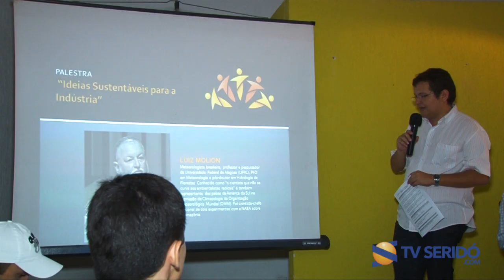Palestrantes nacionais estarão em Caicó durante congresso de empreendedorismo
O evento vai acontecer entre os dias 21 e 23 de novembro de 2013 e entre os grandes nomes, estará o humorista Murilo Gun.